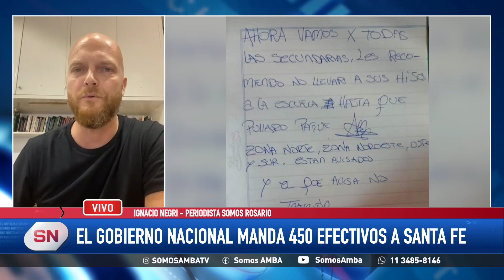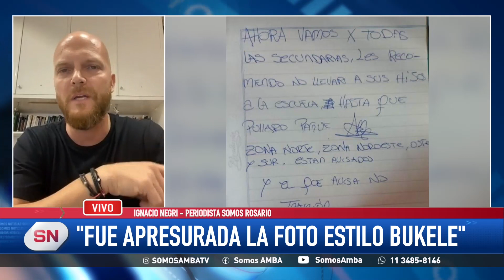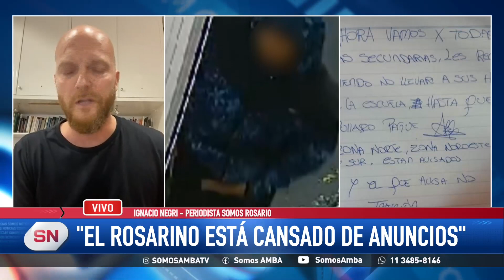Rosario, en primera persona: "Estamos viviendo como en la pandemia"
- En comunicación con el periodista Ignacio Negri, de Somos Rosario, analizamos la situación actual en Rosario, después de los episodios de narcoterrorismo.